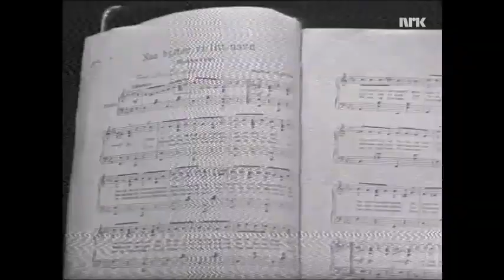Henki Kolstad - Så bytter vi litt navn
Det var ikke bare enkelt da Christiania skulle skifte navn til Oslo, 1 Januar, 1925. Henki Kolstad synger en vise om navneendringen og kommer med flere forslag til navnebytter.